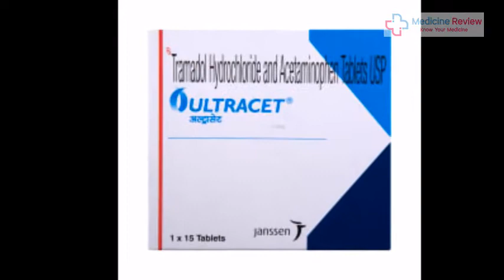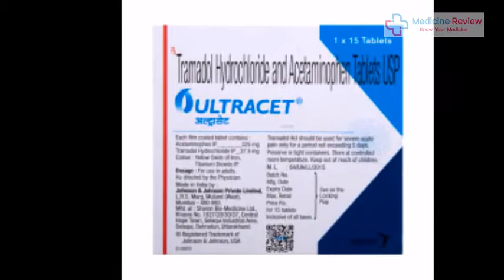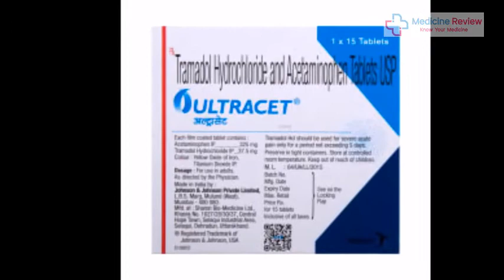Ultracet Tablet | Pain killer - दर्द में बहुत तेज असर वाली दवा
Ultracet Tablet एक संयोजन दवा है जो दर्द से राहत दिलाने में मदद करती है। यह दर्द पैदा करने वाले कुछ रासायनिक दूतों की रिहाई को अवरुद्ध करके काम करता है। यह मस्तिष्क के दर्द की धारणा को कम करने के लिए दर्द संकेतों के प्रसारण को भी रोकता है।